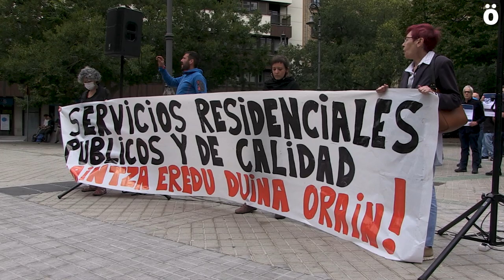Reclaman unos servicios residenciales públicos y de calidad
Oneka, Pentsionistak Martxan, Sasoia y LAB se han concentrado esta tarde frente al parlamento denunciando la situación de las residencias y exigiendo un modelo residencial público y de calidad.